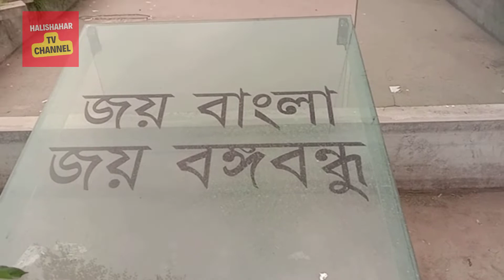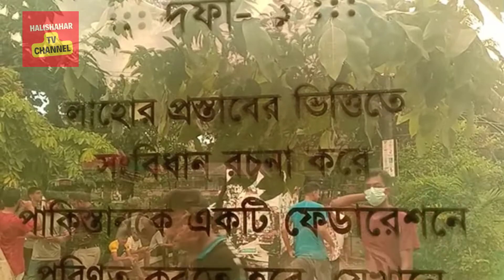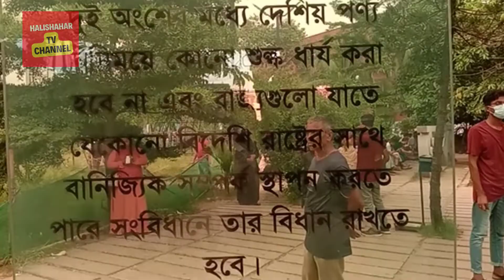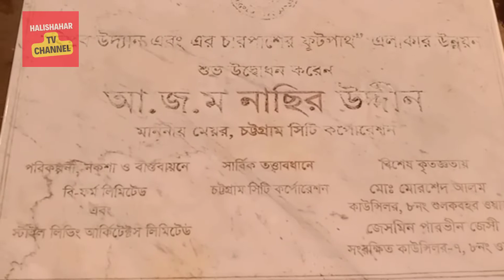বিপ্লব উদ্যান, চট্টগ্রামের সৌন্দয তুলে এনেছেন হালিশহর টিভি চ্যানেল।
চট্টগ্রাম নগরীর ২নং গেইট, ষোলশহরে বিপ্লব উদ্যানের সৌন্দয নগরবাসির মন কেড়ে নেয়।